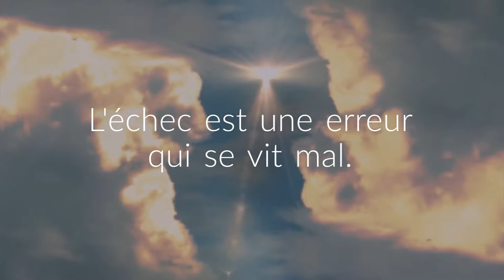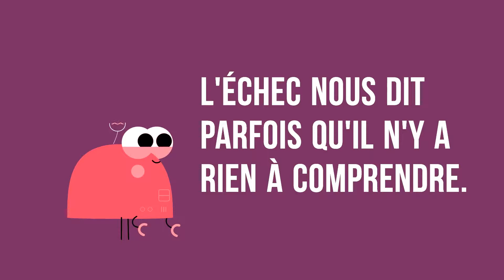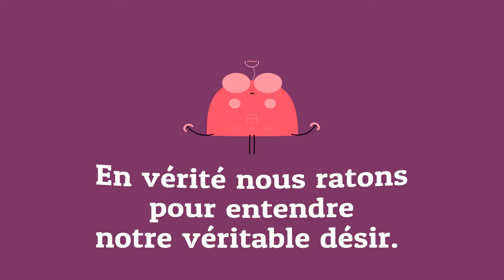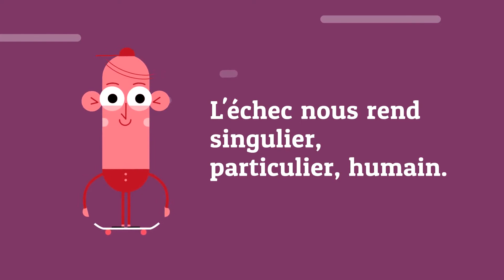Philosophie de l'erreur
Quelles sont les vertus de l'erreur ? Elles sont au nombre de 5. Découvrez-les grâce à cette vidéo.